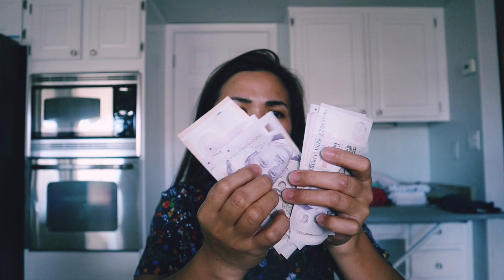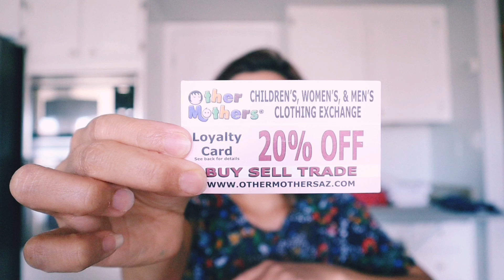What’s in my bag?+Shout out to my Subscribers❤️ May ads na ako yahoo🤣🤣🤣